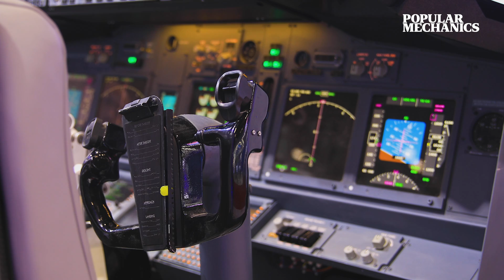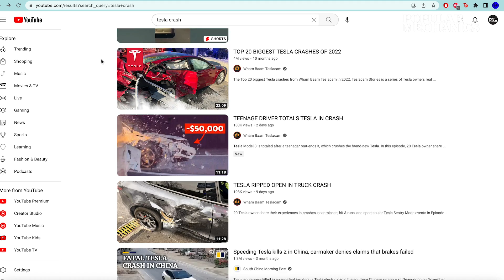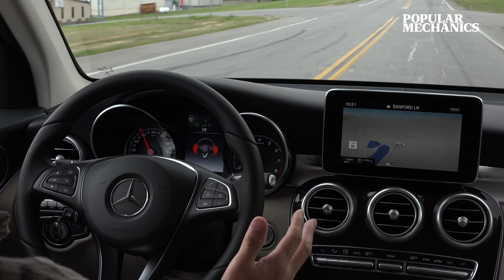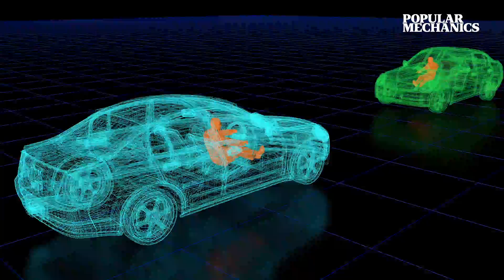We're Not Ready for Self-Driving Cars | Popular Mechanics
Elon Musk has been promising the rollout of self-driving cars since 2015, but time and time again these full self-driving systems have proven to be flawed. We asked Mary “Missy” Cummings, an ex-National Highway Traffic Safety Administration (NHTSA) adviser, to explain why we should be wary of self-driving technology.